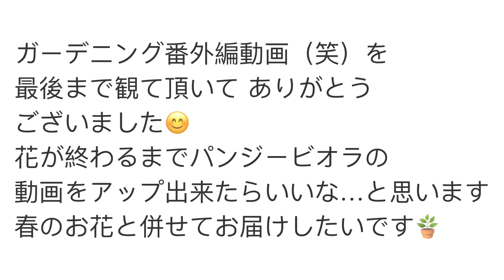[花殻積み後のパンジービオラを探せ👀]ガーデニング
YouTubeを始めるにあたり、沢山の動画を拝見ました。中でもよく観ていたのがvlog 動画でした。
キッチン収納、洗面所収納…拝見しながらズボラな私も綺麗にしよう‼️と一念発起（笑）‼️
ガーデニング始めながらの同時進行で片付けました✨
ガーデニング撮影が手一杯で、キッチンビフォーアフター動画は無いですが…かなり違うのは確かです‼️🤣

摘心後の可愛いお花達で、キッチンやテーブルが明るくなり、シーズンが終わってしまうのかな❓と残念です💧
お花のある生活っていいですね🌸
短い動画を観て頂いてありがとうございました😊